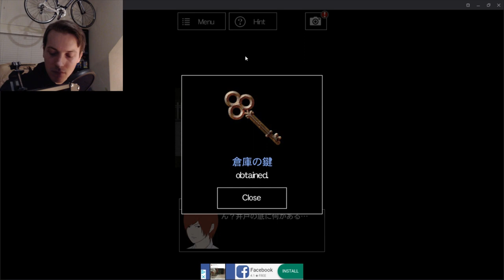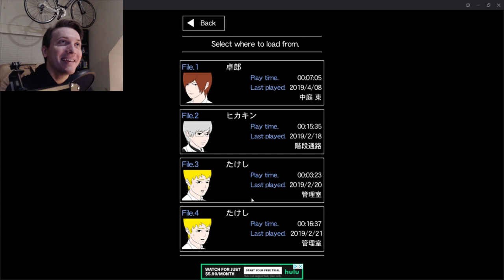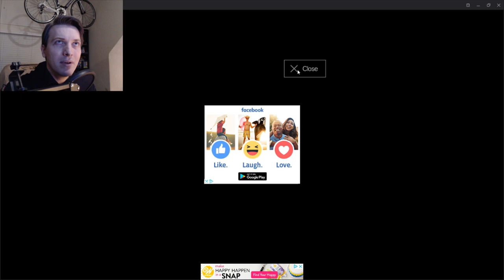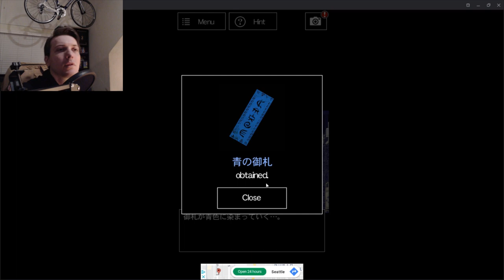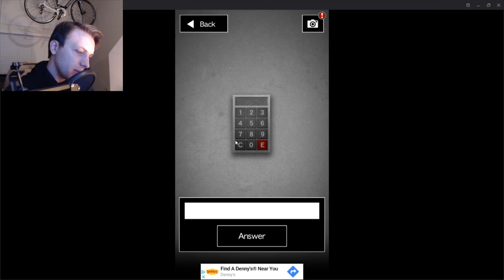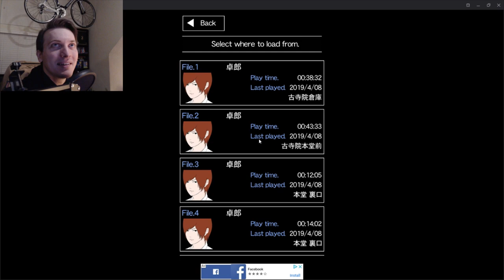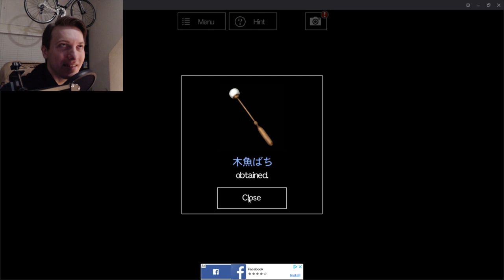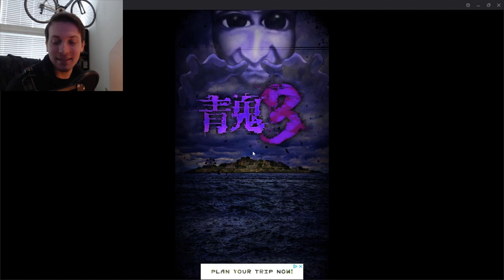Ao Oni 3: Walkthrough Part 12 (Takuro Mask)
This is a walkthrough for Takuro's scenario.